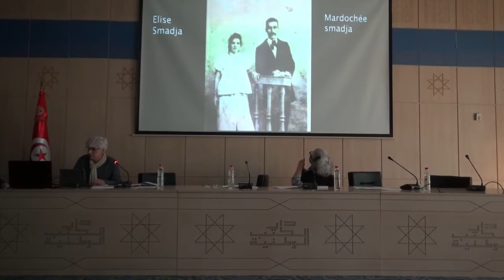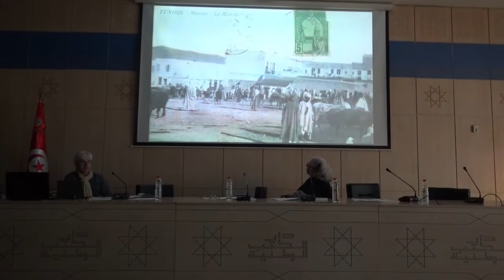Annie Taieb Goldmann conférence 12 mars 2022 à la BNT